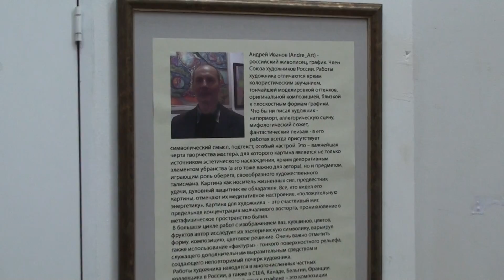Работы Андрея Иванова 1 часть